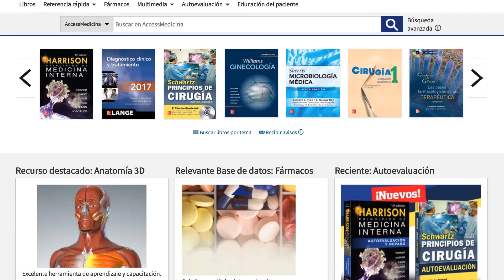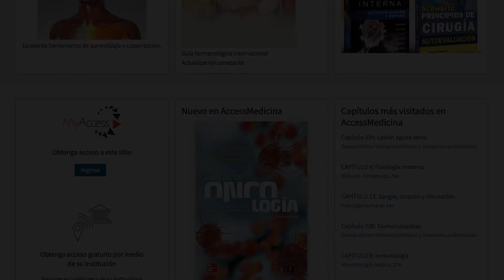Access Medicina - MyAccess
¿Cómo crear tu cuenta MyAccess? Obtén todos los beneficios de la plataforma en cualquier dispositivo. ¡Obtén tu cuenta!